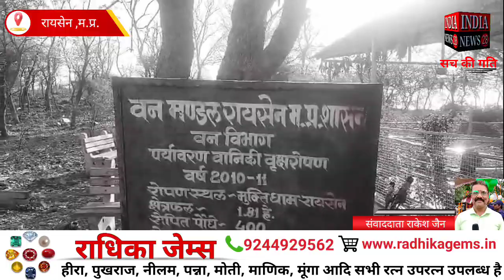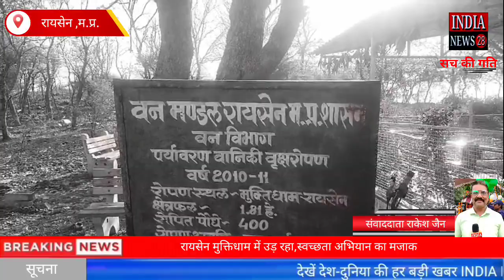रायसेन मुक्तिधाम में उड़ रहा,स्वच्छता अभियान का मजाक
Official